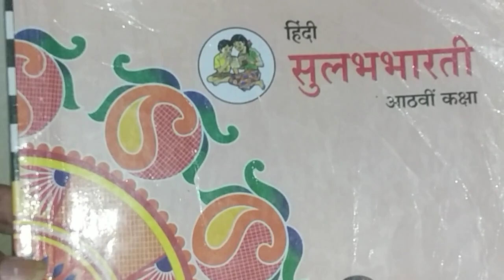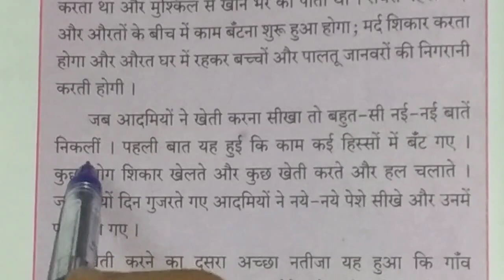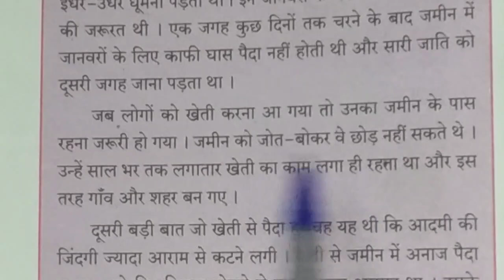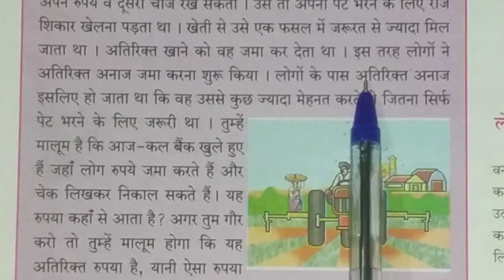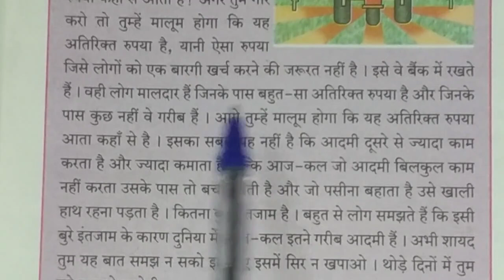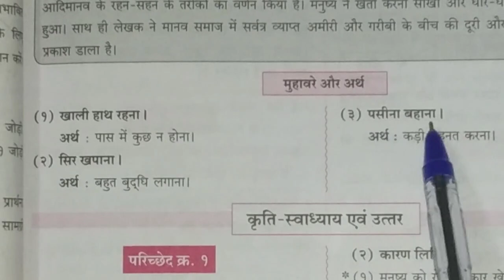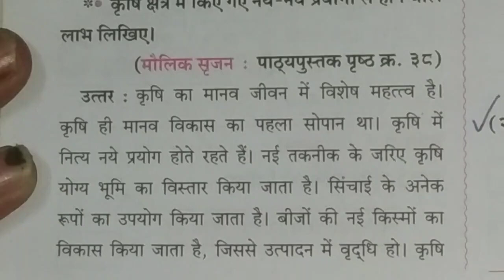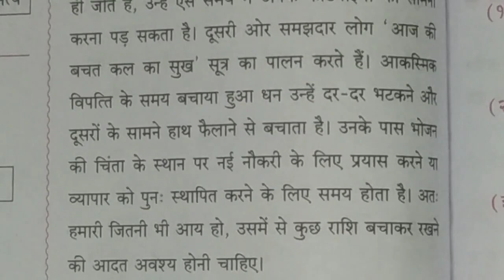Class 8 Hindi Lesson 5-Kheti se aayi Tabdiliyan/खेती से आई तब्दीलियाँ-Easy Explanation With Swadhyay